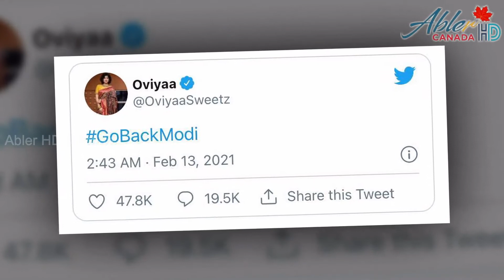பிரதமர் மோடி சென்னை வருகைக்கு எதிர்ப்பு தெரிவித்து நடிகை ஓவியா | Abler HD Canada 🇨🇦